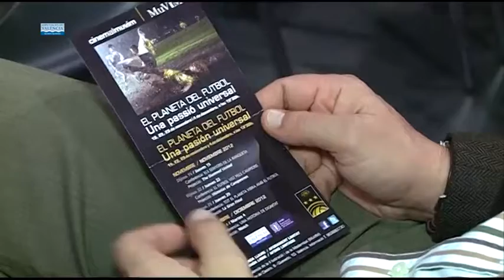El Planeta del Futbol. Una passió universal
'El planeta del futbol. Una passió universal', la cita cinematogràfica que va arrancar ahir en el MuVIM, va incorporar en la seua conferència al primer entrenador del València CF, Mauricio Pellegrino, i a l'entrenador del Llevant UD, Juan Ignacio Martínez, els quals van debatre després de la projecció del film "The Damned United" sobre la figura de l'entrenador.

La trobada futbolística va ser presentada pel periodista Paco Lloret i va contar també amb la presència del director del museu, Joan Gregori, i l'exjugador del València, Juan Cruz Sol, així com nombrosos aficionats a este esport.